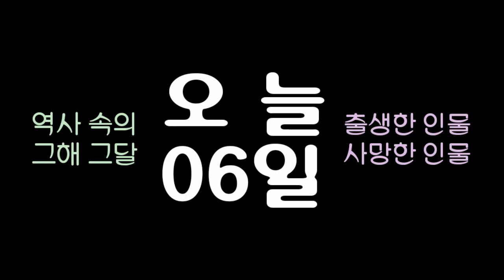역사 속의 오늘, 1911 미국 제40대 대통령 '로널드 레이건' 출생